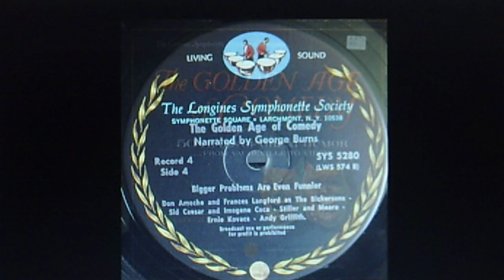THE GOLDEN AGE OF COMEDY - Don Ameche & Frances Langford as "The Bickersons"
Source: Disc 4 of LONGINES SYMPHONETTE five LP box set, "The Golden Age of Comedy"
SYS-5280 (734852), released ca. 1970